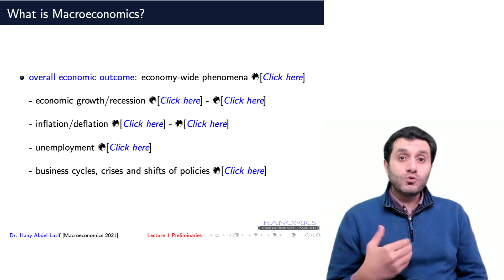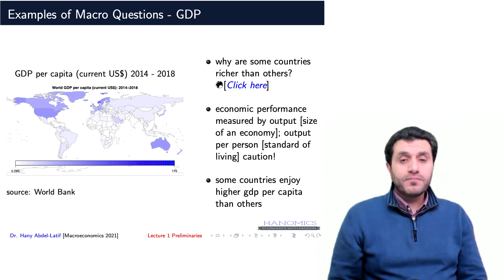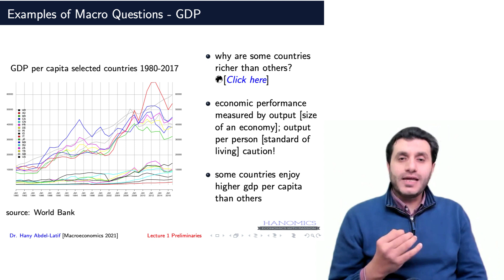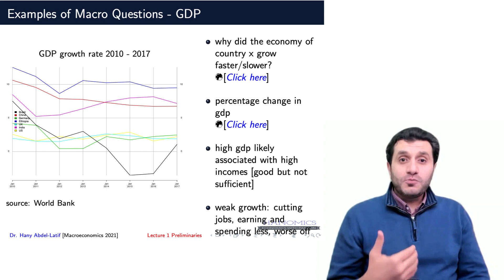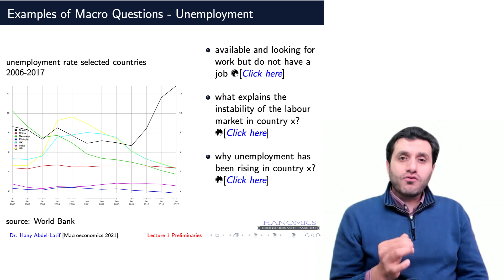Examples of Macroeconomics questions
A video covers a brief introduction to main macroeconomic indicators, such as GDP and its growth rate, inflation rate, unemployment rate and the business cycle. All these indicators will be covered in more detail in this course.